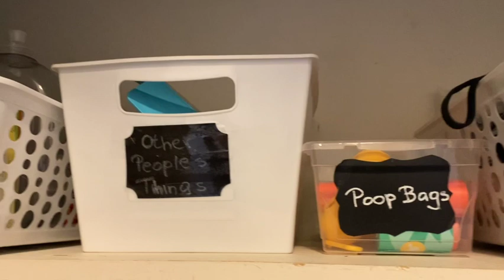Extreme Clean With Me | Foyer and Coat Closet Organization | Spring Clean With Me 2022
Today we are officially starting Spring Cleaning.  For todays extreme clean with me video I am sharing some Spring Clean motivation and todays spring clean with me is in the Foyer and my Coat Closet.  We are going to be deep cleaning as well as organizing.  Hope you get tons of cleaning motivation in this video.

Let’s Connect

My Channels

Or